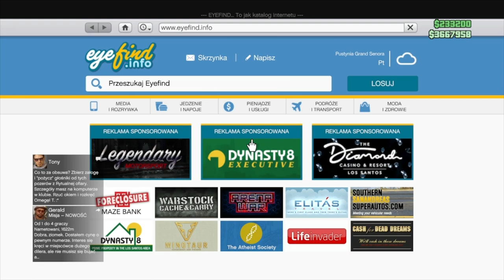SOLO KOPIOWANIE BARDZO ŁATWE BARDZO SZYBKIE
FOUNDER @Glitch Man Online @LRZ GLITCHER